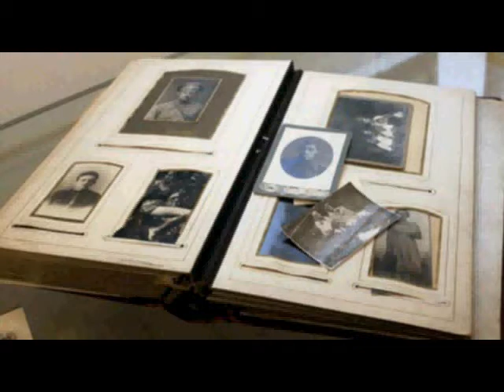Мы любим вас, родные старики! С праздником!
Ролик посвящён международному дню пожилых людей - 1 октября.